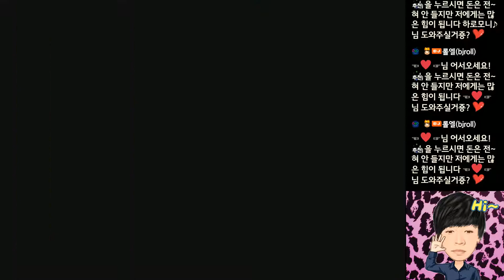Snow Bros2 스노우 브라더스2 켠왕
생방송은 서울 시간으로
매일 오후 5시 이후에 진행 됩니다.
콘솔/모바일/PC 게임,
먹방, 여행, 음악, 스포츠, 리얼 라이프
그외 여러가지를 다루고 있습니다.

購読お願いします。
生放送は東京時刻に
午後5時以降に進めます。
コンソールゲーム、モバイルゲーム、
ゲーム、モクバン、旅行。
音楽、スポーツ、リアルライフ
その他いろいろを手掛けています。

May I have your subscription, please?
starts at 5:00 PM in Korea time.
Console game, mobile gaming,
Gaming, MUKBANG, travel,
music, sports, real life
Live broadcasts will take place after.